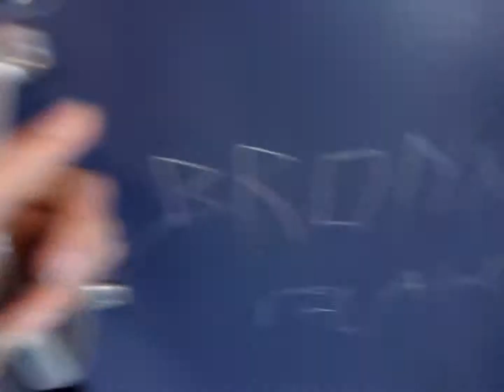Going into mDDM + DD-AR 7867 @ Railroad Station Boxtel